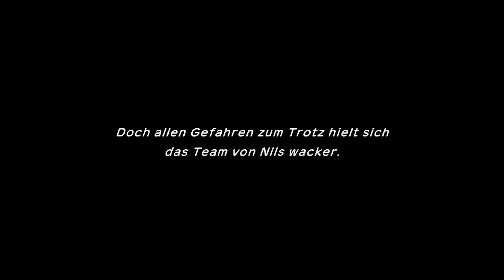Wir sind auf der Flucht ! - Pokémon Mystery Dungeon DX [08]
Willkommen zu meinem Pokémon Mystery Dungeon DX Gameplay-Video!

Tauche mit mir ein in die zauberhafte Welt von Pokémon Mystery Dungeon: Retterteam DX. Erforsche geheimnisvolle Dungeons, besiege wilde Pokémon in rundenbasierten Kämpfen und entdecke legendäre Schätze. Freue dich auf herzerwärmende Momente und emotionale Geschichten.

Pokémon Mystery Dungeon: Retterteam DX ist ein fesselndes Remake der ursprünglichen Pokémon Mystery Dungeon-Spiele. Als Spieler wirst du in ein Pokémon verwandelt und schließt dich einem Rettungsteam an, um Dungeons zu erkunden, Pokémon zu retten und rundenbasierte Kämpfe zu bestreiten. Die herzerwärmende Geschichte, die atemberaubende Grafik und die einzigartige Perspektive machen das Spiel zu einem besonderen Erlebnis für Pokémon-Fans. Tauche ein in die magische Welt von Mystery Dungeon und erlebe ein unvergessliches Abenteuer!

PokémonMysteryDungeon ist wie es schon im Namen steckt ein Dungeon Crawler und spielt sich damit ganz anders, als Spiele der Hauptreihe. Dafür erwartet uns aber auch eine spannende Geschichte und herausragende Musik.

Kritik schadet nie !
Äußert gerne Verbesserungsvorschläge in den Kommentaren.